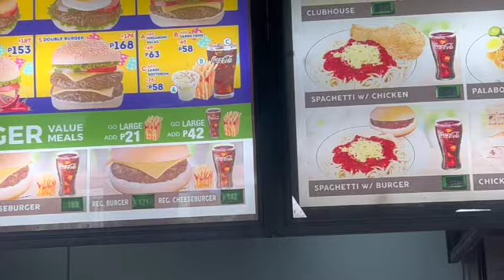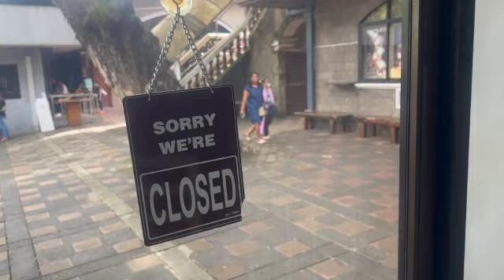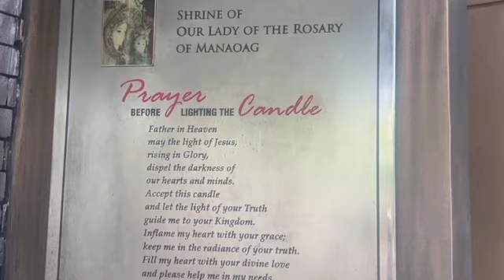PANATA TO OUR LADY OF MANAOAG | KUMAIN SA MATUTINA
I am a devotees of our lady of Manaoag since I worked abroad, I see to it to visit the Basilica of Manaoag in Pangasinan every time I'm in the Philippines. Most of my  wishes come true...